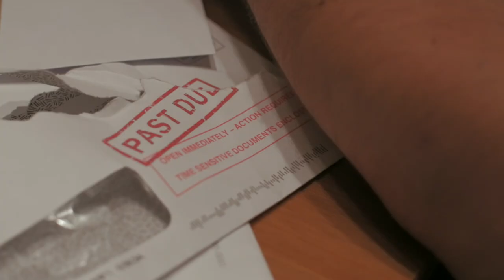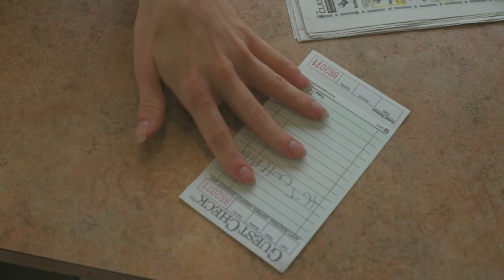Rhealine feat. Zora - Stuck In The Dark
Rhealine (Florin Lazar) – A music producer who once aspired to make it big but took a different path. These are the memories and creative projects of 2015, where Florin collaborated with Zora from the Netherlands. Although this chapter has closed, these moments remain close to my heart, and I'm excited to share them with you.